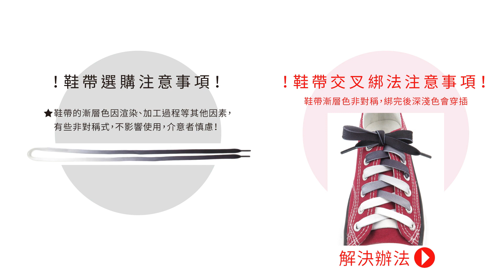糊塗鞋匠 優質鞋材 G197 g198 g199 彩虹漸變雙層扁鞋帶 彩色漸層鞋帶 漸變色鞋帶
商品單位：1雙

漸層色鞋帶
為鞋子增添了一份時尚感
更顯青春活力和個性

彩虹漸變雙層扁鞋帶特色：

漸變色彩由深轉淺
潮流好搭，為穿搭增添活力和個性，讓鞋子美美的！
漸層色的設計，與任何風格的鞋子都相配

9色可選，不必擔心配色問題，
依照心情、服裝隨心所欲更換

雙層編織，厚實耐用
易穿孔，好使用

材質：聚酯纖維
顏色：
A01灰色
A02黑色
A03紅色
A04粉紅色
A05紫色
A06橘色
A07黃色
A08綠色
A09淺藍色

彩色漸層變色鞋帶 彩色鞋帶 變色鞋帶
彩色漸層鞋帶 漸變層色鞋帶 彩虹鞋帶
變層色鞋帶 漸層色鞋帶 編織鞋帶
漸變色鞋帶 彩色漸變色鞋帶

適用範圍：
適合 球鞋、運動鞋、休閒鞋...
此為建議長度，可量原本鞋帶長度較精確

使用方法：
依自己喜歡的綁法，
穿過鞋帶孔即可

注意事項：
此商品為個人衛生用品，不提供拆封試用